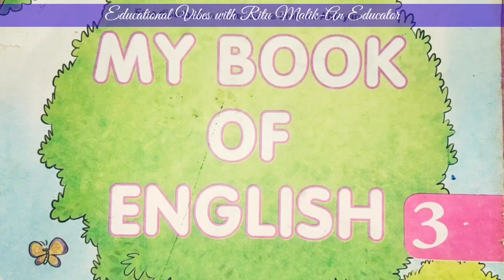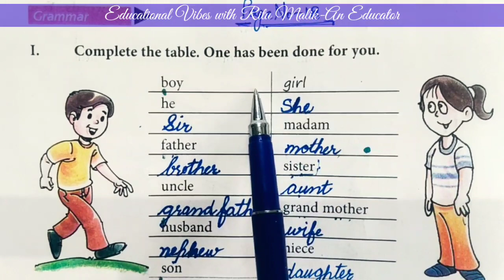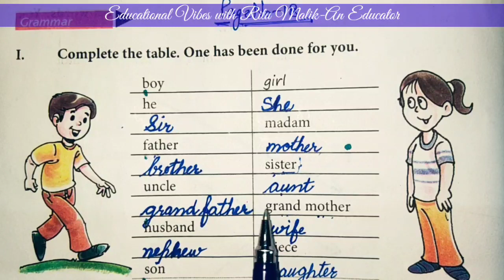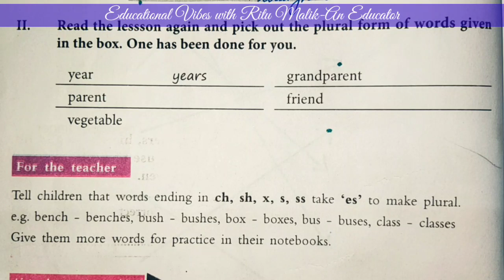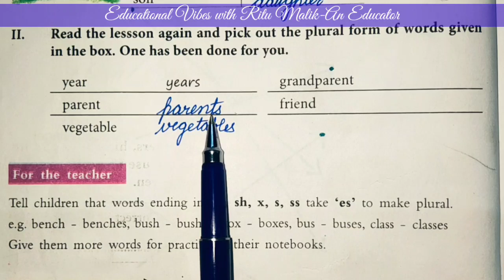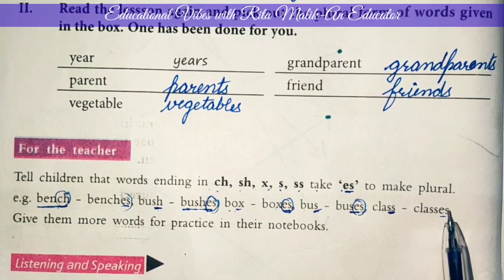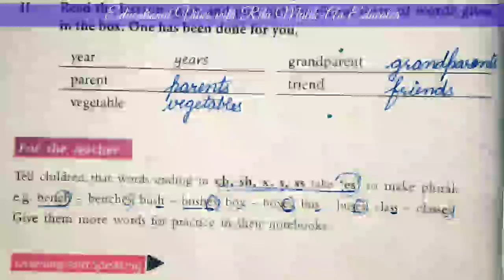Class-3 English | L-2 | Arun's Family | Part-4 | Vocab.Exercise | Page No:18